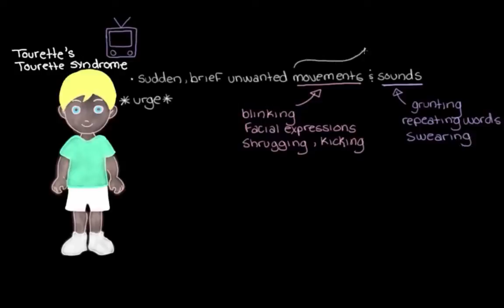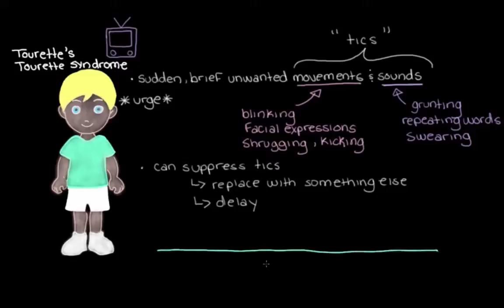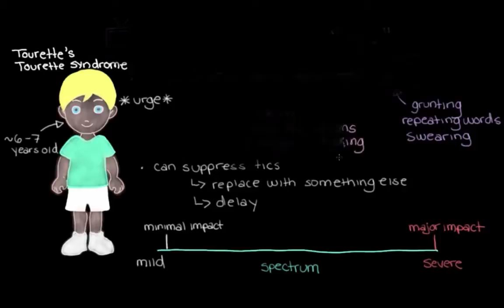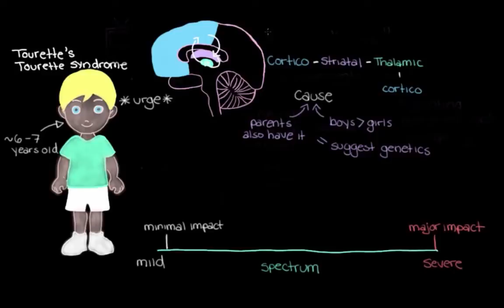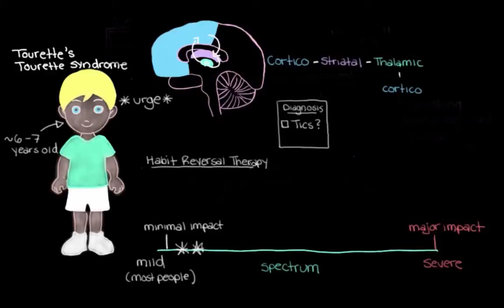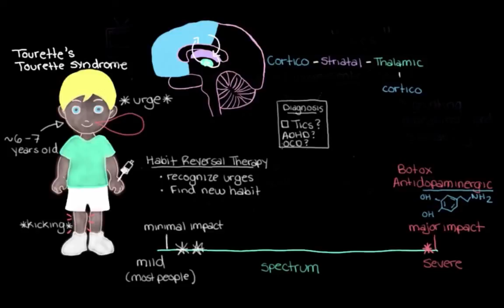What is Tourette's? | Mental health | NCLEX-RN | Khan Academy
for MCAT related content. The videos are not intended to be a substitute for professional medical advice, diagnosis or treatment. Always seek the advice of a qualified health provider with any questions you may have regarding a medical condition. Never disregard professional medical advice or delay in seeking it because of something you have read or seen in any Khan Academy video. Created by Emma Giles.